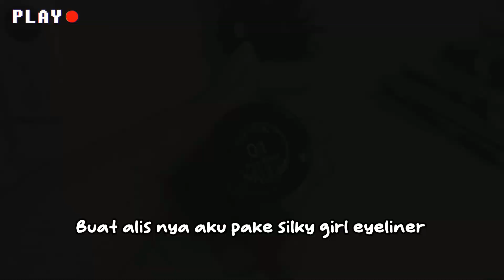CUMA PAKE 3 PRODUK LANGSUNG JADI ALIS SERAT😱 | Tutorial Alis Serat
Hi guys ! thank you udah klik video ini✨
List produk yang aku pakai✨
LINK PRODUK :

Mari Berteman :)
Follow TIKTOK Aku ya